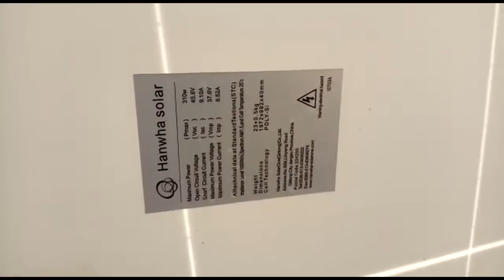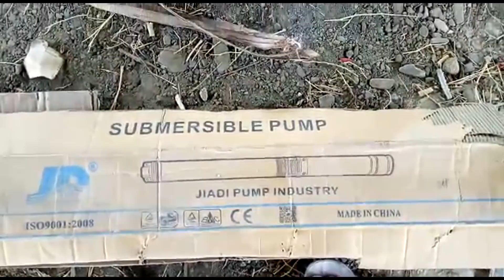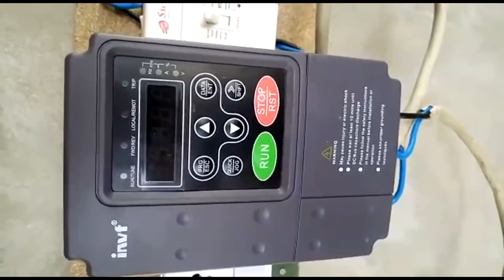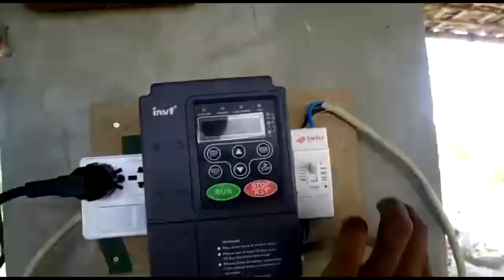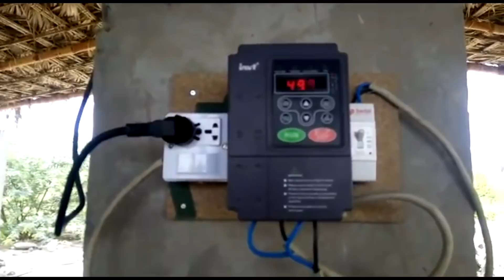Solar Tube well System | 2700 watts Solar System Turbat Balochistan Pakistan Urdu Hindi Sabir Ali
Solar system for farming, Free water supply for 25 years detail by Sabir Ali Turbat Balochistan Pakistan